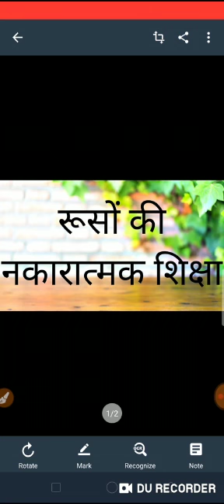रूसों की नकारात्मक शिक्षावर्तमान समय में प्रासंगिकता